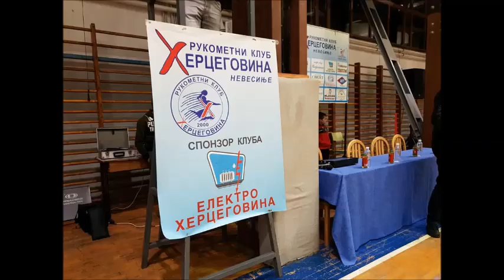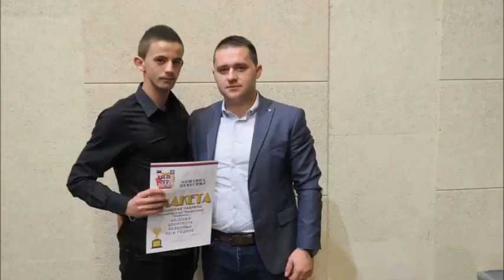R.K. HERCEGOVINA - Nevesinje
RK Hercegovina je rukometni klub iz Nevesinja. Klub je osnovan 2000. godine i trenutno se takmiči u Prvoj ligi Republike Srpske. Najveći uspjeh kluba je prvak Prve lige Republike Srpske u sezoni 2015/16, finalista Kupa Republike Srpske u sezoni 2013/14 kao i  učešće u Premijer ligi BiH u sezoni 2016/17.